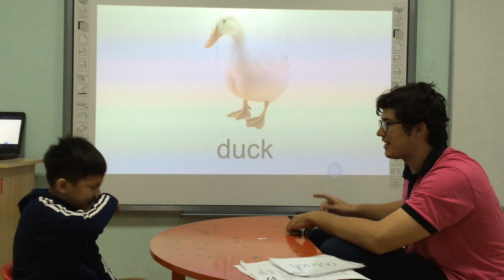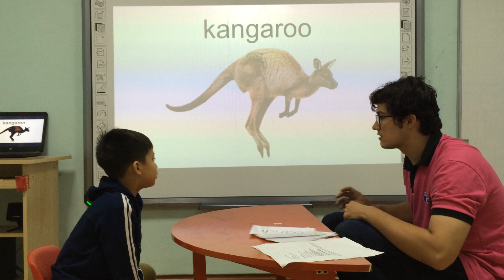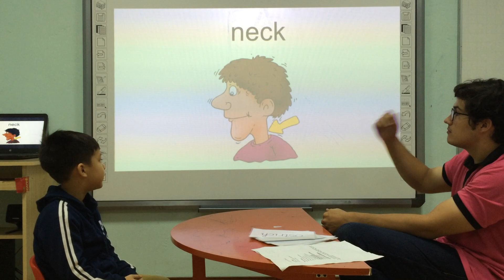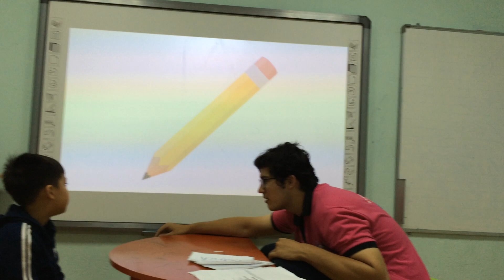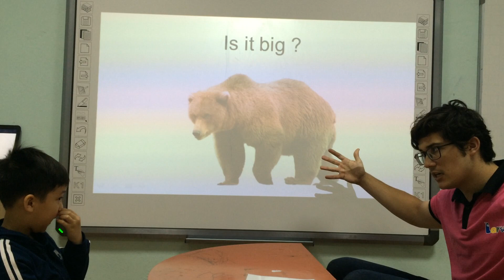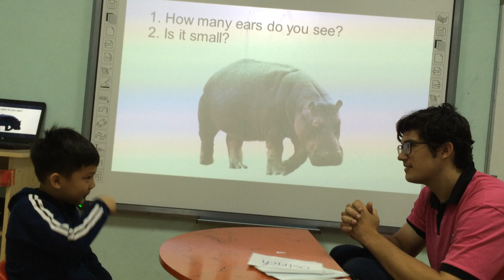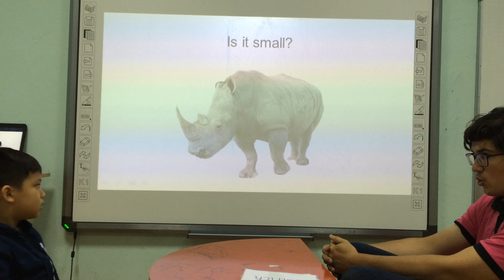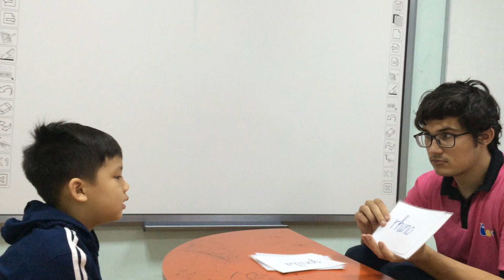Toby-Popapa-Summative test 2 19/05/2017